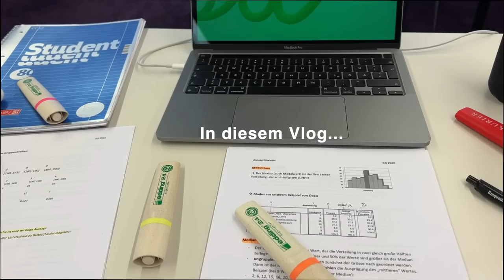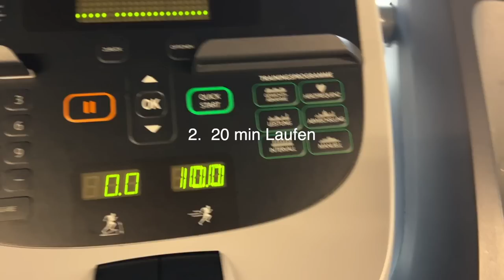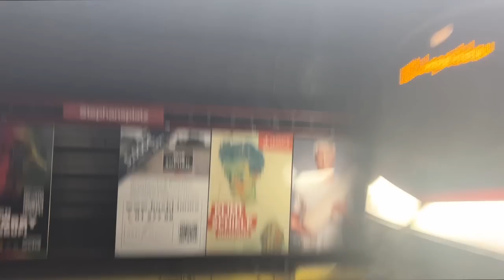VLOG: 3.Semester| Uni Start| PKW Studium| Uni Wien| Vorlesungen| Goodie Bag|| Sabrina Büscher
Heyy,
Es ist wieder soweit! Die Uni hat bekommen und ich bin schon seit einem Jahr in Wien am studieren. Ich kann es selber kaum glauben, wie schnell die Zeit vergeht. Ich nehme euch in diesem Vlog ein bisschen in meiner ersten Woche mit. Ich hoffe es gefällt euch!

Music by Mason Murphy, Becca Violet, Parker Rudd - Won't Give up on You
Music by Jonah Zed - low life in love (feat. Eric Reprid)